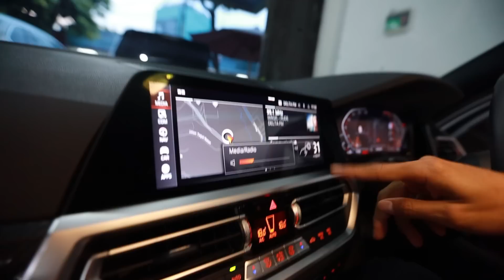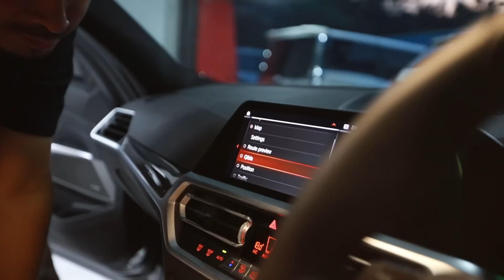KISAH DARI 0 SAMPAI PUNYA 27 MOBIL DAN PERPISAHAN SETELAH 7 TAHUN BERSAMA MAZDA 2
Gear list .

Kamera untuk Vlog  : canon eos R.
Lensa : Canon 16 - 35mm f2.8 II
Mic : Rode Video Micro.,

Channel apa ?
Diary sebuah anak manusia biasa  melewati masa masa kehidupan setelah umur 24 nya.